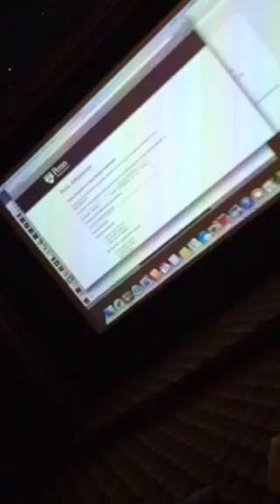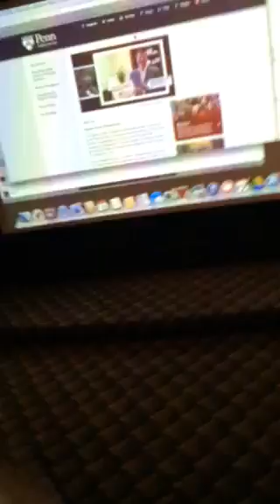Cole's UPenn Acceptance!